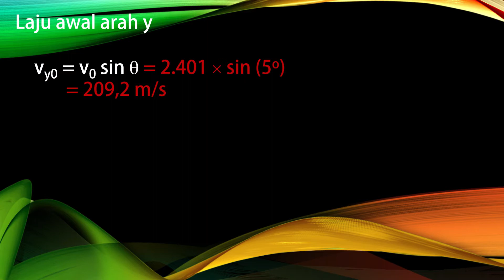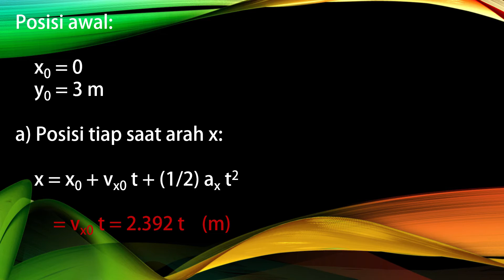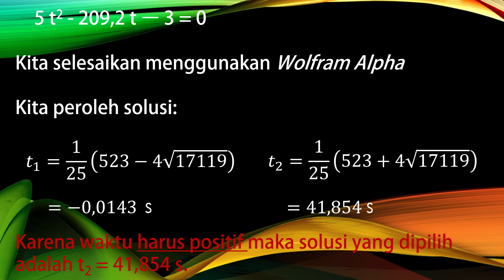SOAL GERAK PROYEKTIL (1): RAILGUN US NAVY MELAJU 7 MACH